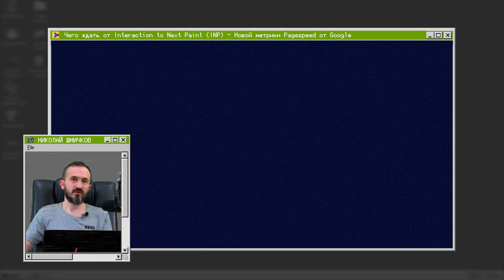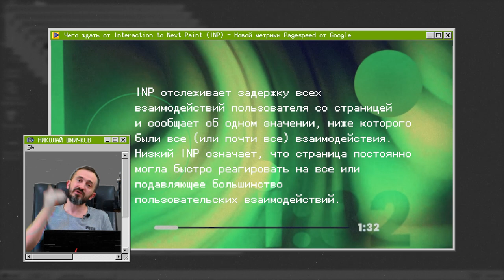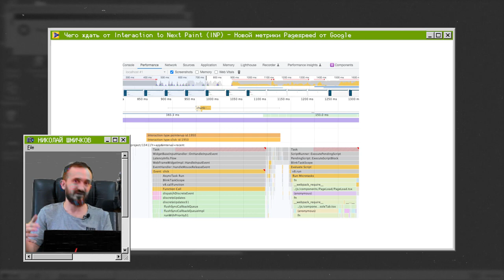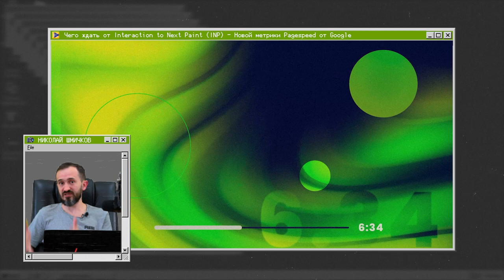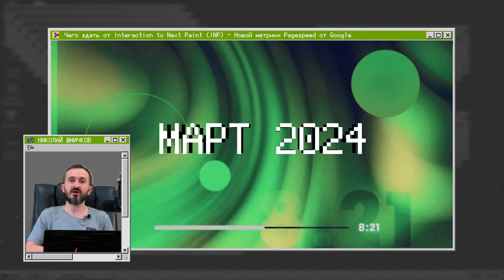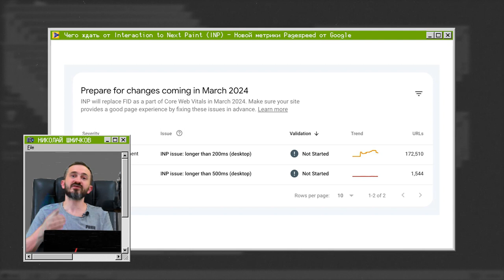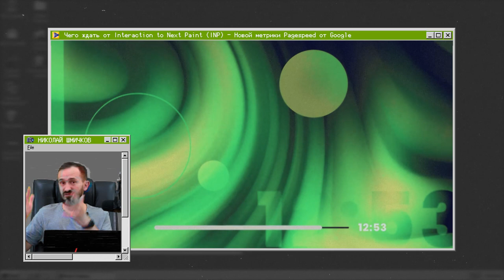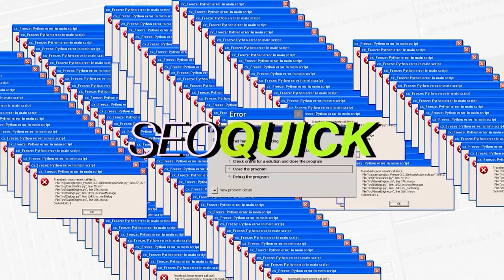Чего ждать от Interaction to Next Paint (INP) - Новой метрики Pagespeed от Google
В этом подкасте Николай Шмичков расскажет о новой метрике Google — Interaction to Next Paint (INP). Это один из ключевых показателей Web Vitals. Он отображает время между взаимодействием пользователя с веб-страницей и следующей перерисовкой страницы в ответ на это взаимодействие.

Interaction to Next Paint (INP) чем-то похож на First Input Delay (FID), но это другая метрика. И она станет важным фактором ранжирования уже в марте 2024 года. Какие особенности у INP, чем она отличается от действующей FID и что, собственно, делать, разбираемся в подкасте.

Вы узнаете:

- что такое Interaction to Next Paint
- какие показатели учитывает метрика
- какой INP считается хорошим
- как уменьшить INP
- чем отличается INP от FID
- что сейчас делать владельцам сайта
- где посмотреть страницы, у которых проблемы с этим показателем
- к чему может привести внедрение INP
- как посмотреть PageSpeed и проанализировать баги страниц

Если хочешь узнать, как улучшить показатели INP и обогнать конкурентов, включай подкаст прямо сейчас!

Содержание:
00:00 Вступление
00:11 Что такое Interaction to Next Paint
02:05 Показатели INP
03:01 Как уменьшить INP
05:14 Чем отличается INP от FID
06:08 Как Google измеряет эти метрики
07:48 Что сейчас делать владельцам сайта
09:05 Где посмотреть страницы, у которых проблемы с этим показателем
10:37 К чему может привести внедрение INP